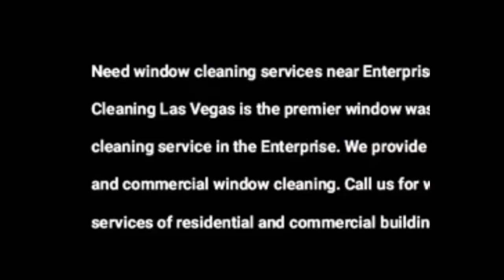10 lucerative business ideas in 2023 in pakistan| Money Making Skills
10 lucerative business ideas in 2023 in pakistan| Money Making Skills